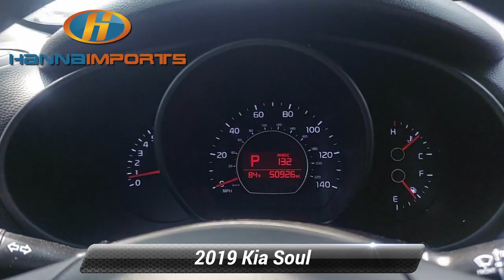Used 2019 Kia Soul Base, Raleigh, NC 3014474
Hanna Imports

Bluetooth Automatic Headlights Backup Camera AndroidTM Auto/Apple Carplay *Multi Point Inspection* 4D Hatchback I4 Titanium Gray 16* Alloy Wheels.*br*Priced below KBB Fair Purchase Price! 2019 Kia Soul Titanium Gray 26/31 City/Highway MPG What makes us different? We specialize in hand selecting our pre-owned inventory and providing an amazing array of vehicles on our lot here in Raleigh NC. We keep about 1000+ cars on the lot at any given time and find that being priced aggressively upfront allows us to save time complete the deal process and keep the best inventory possible. The price you see is our very best price! All of our vehicles are priced below market value. We provide a hassle-free buying experience. 4D Hatchback I4 Titanium Gray 16* Alloy Wheels 4-Wheel Disc Brakes 6 Speakers 6-Way Adjustable Driver's Seat ABS brakes Air Conditioning Alloy wheels AM/FM radio: SiriusXM Brake assist Bumpers: body-color Cargo Net Carpeted Floor Mat Cloth Seat Trim Driver door bin Driver vanity mirror Dual front impact airbags Dual front side impact airbags Electronic Stability Control Exterior Parking Camera Rear Front anti-roll bar Front Bucket Seats Front Center Armrest Front reading lights Front wheel independent suspension Fully automatic headlights Illuminated entry Low tire pressure warning Occupant sensing airbag Outside temperature display Overhead airbag Overhead console Panic alarm Passenger door bin Passenger vanity mirror Power door mirrors Power steering Power windows Radio: AM/FM/MP3 Audio System Rear Bumper Applique (Clear) Rear window defroster Rear window wiper Remote keyless entry Speed control Speed-sensing steering Split folding rear seat Steering wheel mounted audio controls Tachometer Telescoping steering wheel Tilt steering wheel Traction control Trip computer and Variably intermittent wipers. Awards:*br*  * 2019 KBB.com 10 Coolest New Cars Under $20000   * 2019 KBB.com 5-Year Cost to Own Awards

[RLVID:1033:1ae955ac30318da9:a9c952cddbd67a3a:1]